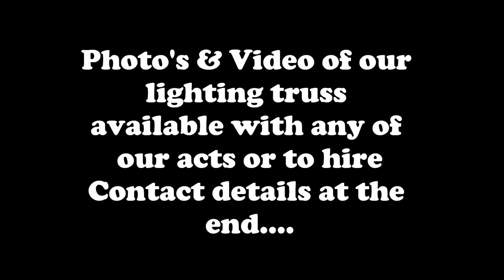Lighting Truss Photo & Video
Photio & Video presentation showing our unique self supporting lighting truss. Easily transported, very light and multi-position wings make this truss a must for anyone wanting to create an instant stage or theatrical backdrop. Add lights and this is one special system. Available with any of our acts on application or to hire.